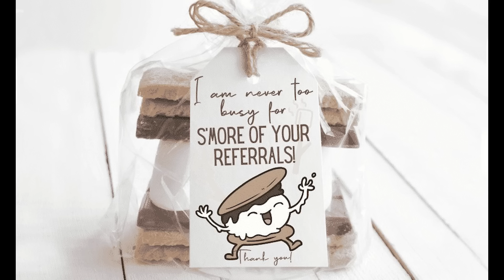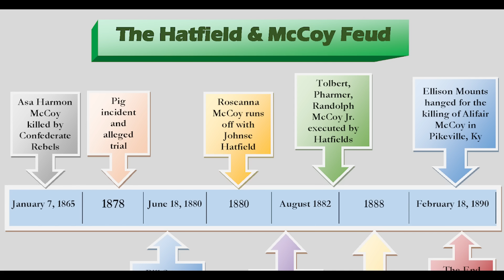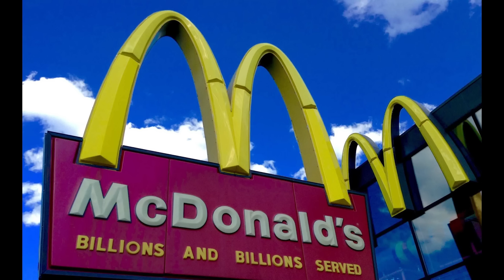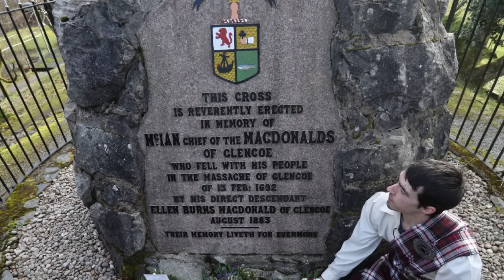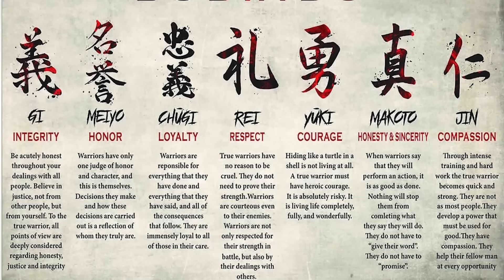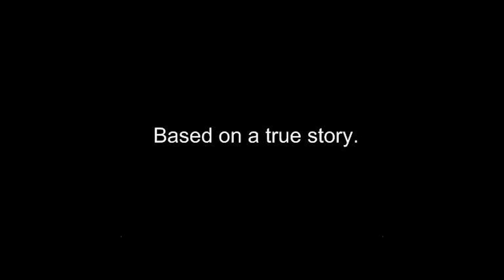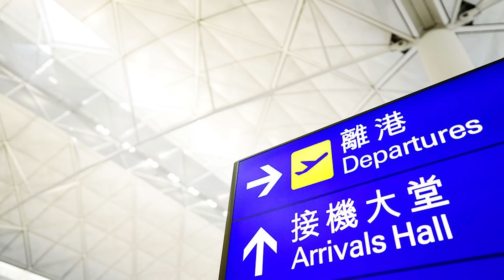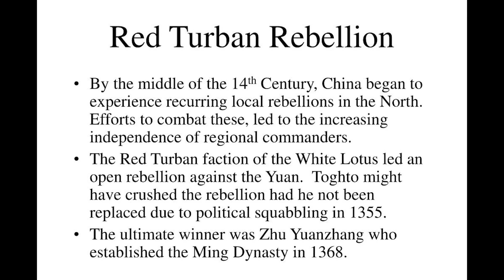Feuds That Ended In Blood (History of Everything Podcast ep 129)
When the Democratic Republic of Congo gained independence from Belgium on June 30, 1960, it was part of a wave of optimism sweeping through Africa. Its new prime minister, the 35-year old Patrice Lumumba, was one of the faces of that optimism. But just two-and-a-half months later he had been removed from office by military officers and was killed by a firing squad in January 1961. But what happened with the CIA?